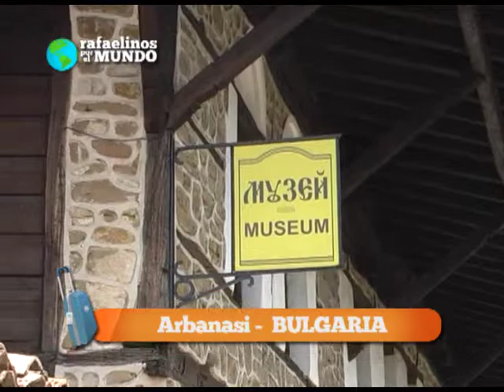programa 21 RAFAELINOS POR EL MUNDO pte 2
// show de luces Fortaleza de Veliko Tárnovo BULGARIA
// Nos vamos a Arbanasi y visitamos una casa medieval BULGARIA